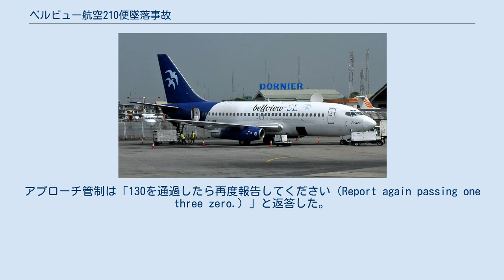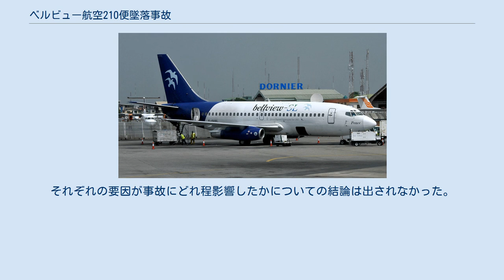ベルビュー航空210便墜落事故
ベルビュー航空210便墜落事故は、2005年10月22日にナイジェリアで発生した航空事故である。
ムルタラ・モハンマド国際空港からンナムディ・アジキウェ国際空港へ向かっていたベルビュー航空210便（ボーイング737-2L9）が離陸直後に墜落し、乗員乗客117人全員が死亡した。
 同型機のボーイング737-200 事故機のボーイング737-2L9は機体記号5N-BFNとして登録されており、愛称はResilenceだった。
1981年に製造番号22734として製造され、マースク航空に納入された。
直近の検査は2004年12月28日から2005年2月12日にかけてロイヤル・エア・モロッコの施設で行われていた。
 210便には乗員6人と乗客111人が搭乗していた。
その多くはナイジェリア人で、その他少なくともガーナ人が10人、イギリス人が2人、ドイツ人と南アフリカ人、アメリカ人、マリ人が1人ずつが含まれていた。
また、乗客には西アフリカ諸国経済共同体の副議長であるシェイク・ウマル・ディアッラも含まれていた。
 機長は2004年10月にベルビュー航空へ入社した男性だった。
総飛行時間は13,429時間で、ボーイング737では1,053時間の経験があった。
ベルビュー航空への入社前は、イマニ・アビエーション、オカダ・エア、ガス・エア、カボ・エアなどに勤務していた。
機長は1992年から2004年までの12年間、パイロットとしての乗務を行っていなかった。
機長と乗務した経験のあるパイロットは、彼の技量は十分なものだったと証言した。
副操縦士はガーナ人の男性で、彼の妻も事故機に搭乗していた。
総飛行時間は762時間で、ボーイング737では451時間の経験があった。
航空機関士はコギ州の男性だった。
 210便はUTC19時28分に離陸許可を得て、滑走路18Lから離陸した。
19時29分、パイロットは悪天候を迂回するため右旋回の許可を求めた。
管制官はこれを許可し、210便は右旋回を開始した。
19時32分22秒、パイロットはアプローチ管制に「アプローチ、ベルビュー210は右旋回を行い1,600フィート (490 m)を上昇中（Approach, Bellview 210 is with you on a right turn coming out of 1600 (feet)）」と伝えた。
アプローチ管制は「130を通過したら再度報告してください（Report again passing one three zero.）」と返答した。
19時43分46秒、管制官は210便と交信を行おうとしたが、応答はなかった。
機体は空港の北14km地点の平野に墜落した。
墜落現場で略奪が起きていたという未確認の情報も報告された。
 ナイジェリアの国家緊急事態管理庁が捜索活動を開始した。
翌朝、捜索を行っていた警察のヘリコプターがラゴスから400kmほど離れたオヨ州キシの町の近くで機体を発見したという第一報が報じられ、50人ほどが生存している可能性が示唆された。
しかし、テレビクルーがオグン州のリサ村付近で機体の残骸を発見したという報告がされた。
この報告の後、当局は生存者がいるとの情報を撤回した。
 墜落により深さ30フィート (9.1 m)、広さ57フィート (17 m)×54フィート (16 m)のクレーターが生じた。
ナイジェリアの赤十字当局は生存者が居ないことを現場で確認した。
乗員乗客117人全員が墜落により死亡した。
 ナイジェリアの事故調査局（AIB）が事故調査を行った。
事故現場で残骸の約60%が回収されたが、コックピットボイスレコーダーとフライトデータレコーダーは発見されなかった。
そのため事故調査は長期に渡り、最終報告書が発表されたのは7年以上経過した2013年2月のことだった。
残骸や現場の状況から、機体は高速かつほぼ垂直の状態で地面に激突したと推測された。
衝撃により遺体は大きく損傷しており、調査官は爪先と指よりも大きいものは無かったと述べた。
 AP通信によれば、機長は長期休暇中に強盗に頭を撃たれていたが、パイロットの職務に復帰していた。
機長は14年間農場で働いた後、ベルビュー航空に雇われていた。
また機長が以前...